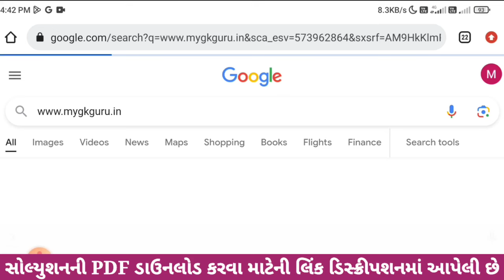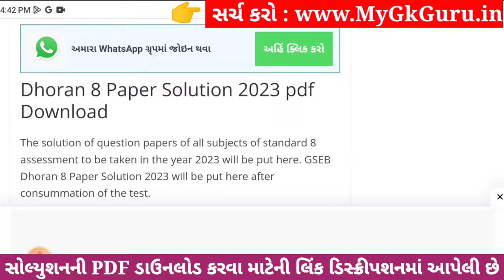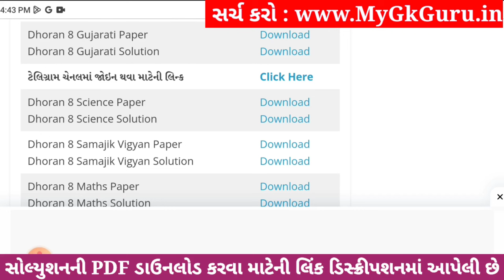💥 Std 8 Gujarati Paper Solution 2023 80 Marks, Dhoran 8 Gujarati Paper Solution 2023 Std 8 Gujarati